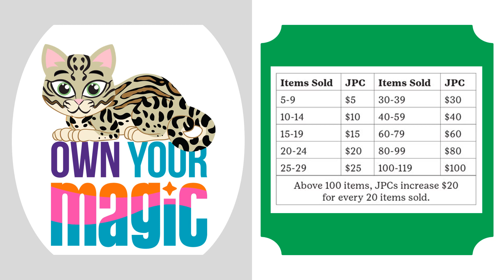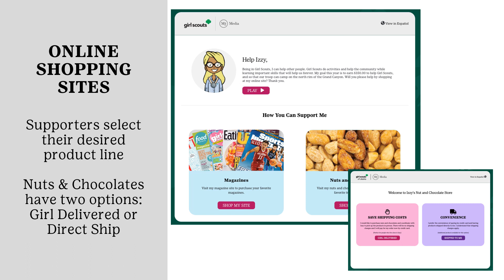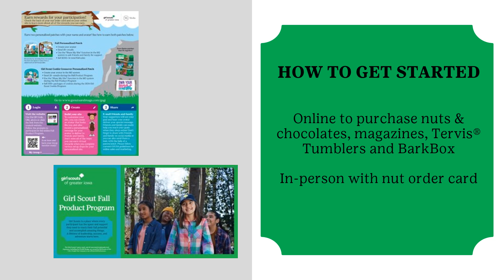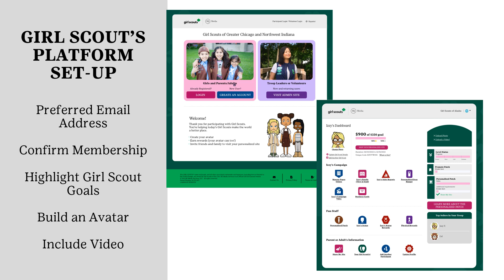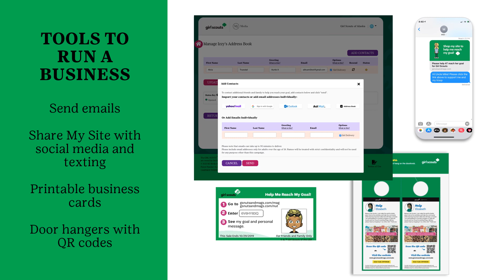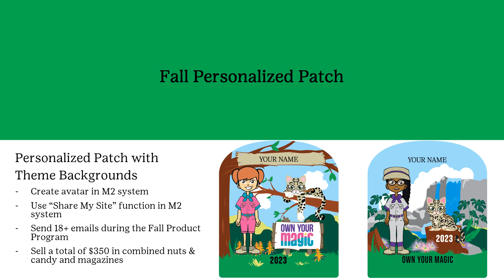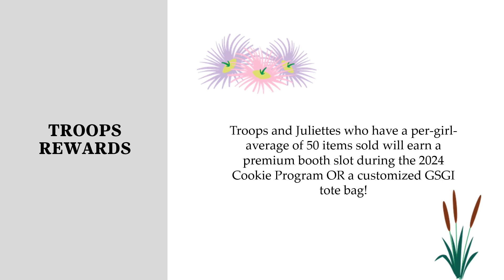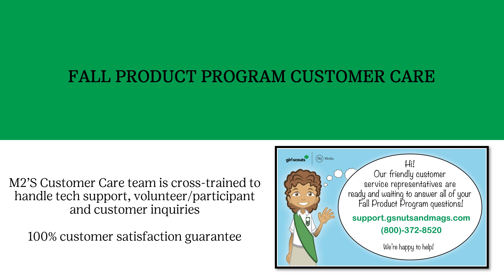2023 Fall Product Program Training for Parents